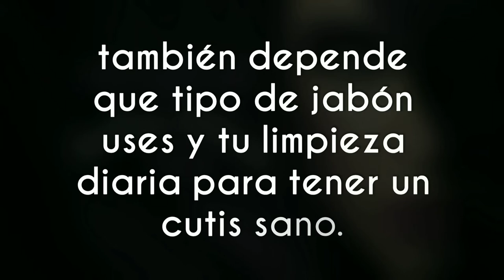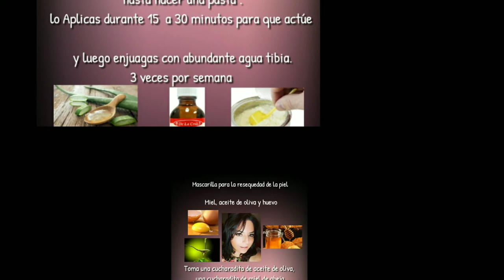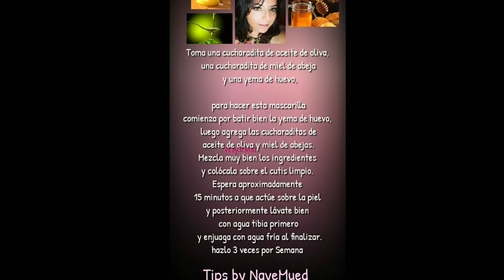Tips para piel seca.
Cuando uno tiene la piel seca es por falta de aceites y humedad natural. Y esto empieza a manifestarse con comezón, granos, piel escamosa. Poros abiertos, arrugas como muchas cosas más. Es por eso que debemos de darle el tratamiento y mantenimiento adecuado a nuestra piel. Para mantenerla saludable. Y mas que nada ser constantes...Aquí te comparto estos tips para este tipo de piel.
Slds
DIOS los bendiga.